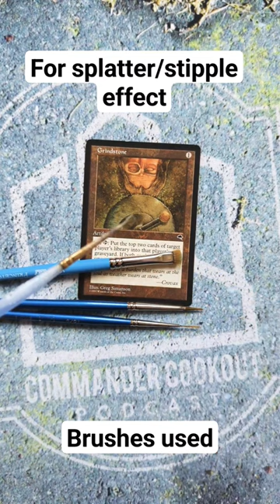Altered Art mtg Grindstone Tutorial